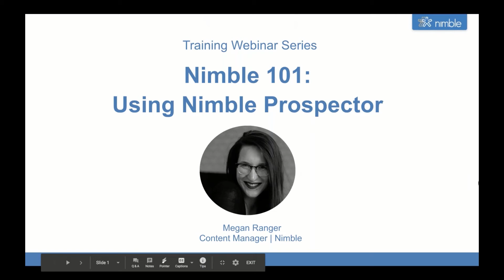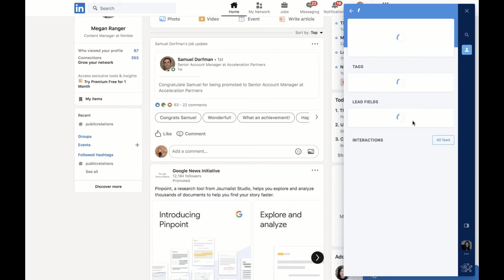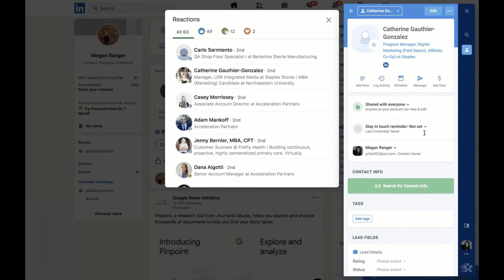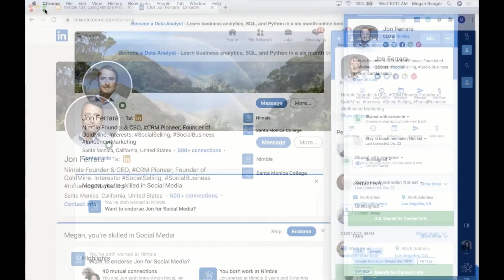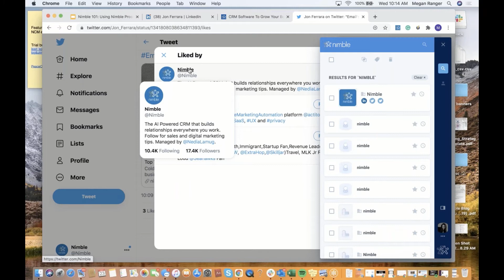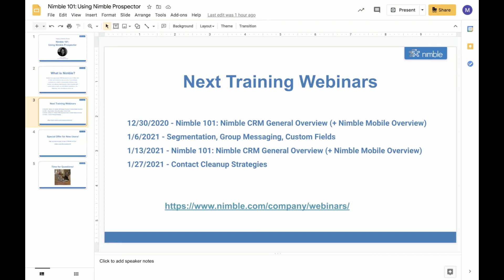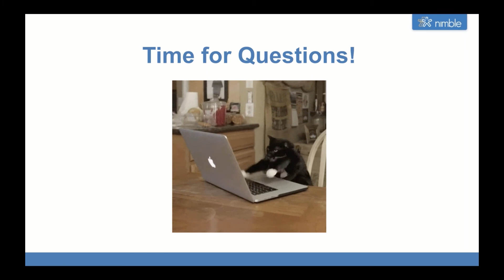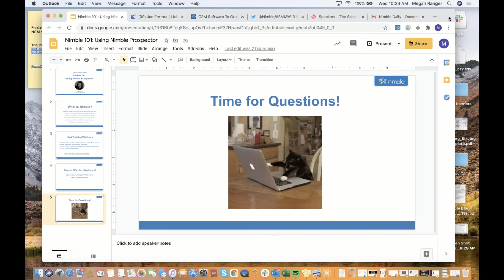Nimble 101: Using Nimble for Prospecting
In this webinar, Nimble's Content Manager Megan Ranger, covers how to use Nimble for prospecting on various different social media sites as well as anywhere else on the internet.

You will learn how to:
- Create new and update existing records from LinkedIn, Twitter, Facebook
- Use Nimble Prospector browser extension to identify and merge duplicates
- Create prospect lists from various different sources on the internet
- Create new and update existing records from company websites

About Nimble

Nimble is the industry-leading CRM for Office 365 and G Suite that builds award-winning contact management solutions for teams and individuals. Every day, people use Nimble to successfully nurture their personal and business relationships across email, social networks, and more than 90 cloud-based business applications. Ranked #1 in Overall Satisfaction by G2 Crowd, and #1 Small Business Sales and Marketing CRM by Fit Small Business, Nimble combines the strengths of traditional CRM, classic contact management, social media, sales intelligence, and marketing automation into a powerful relationship management platform that delivers relationship insights everywhere you work.